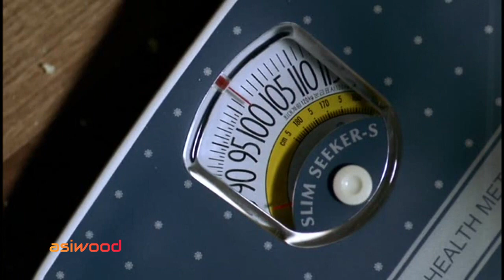A beautiful girl runs away from beauty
Eun-young is a woman cursed with great beauty. Wherever she goes, she gets unwanted admiration from men and jealousy from women. One day, one of her stalking admirer invades her place.

Movie Name: Beautiful (2008)
Director :Jai-hong Juhn
Writers: Jai-hong Juhn & Kim Ki-duk
Stars : Su-yeon ChaLee Cheon-heeChoi Moo-seong

Note - We Make Videos To Influence People To Watch These Movies Which Are Truly Hidden Gems To Entertain People. This Video Is All About Explaining The Movie From Our Own Point Of View. For The Explanation, We Have Used Most Of These Video Clips From The Movie For Better Understanding.